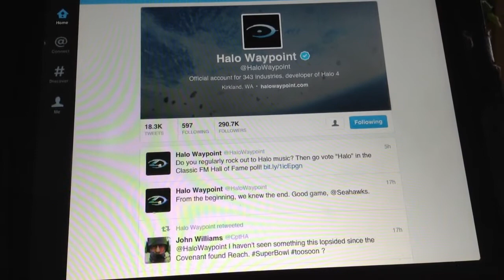Halo 5 twitter page? (Halo news)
A new twitter page? I got to show u!